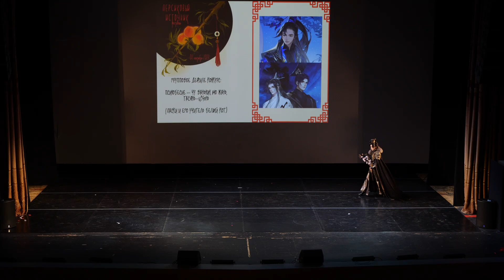2 26 ПСИНОБЕСИЕ Чу Ваньнин, Мо Жань, Тасянь Цзюнь Хаски и его учитель белый кот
Персиковый источник 2023 - Москва 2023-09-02